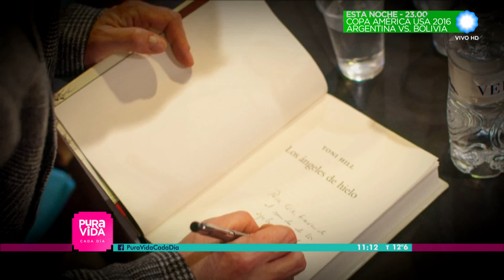Novedades literarias de junio en Pura Vida, cada día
Nuestra literaria Miriam Molero nos cuenta cuáles son las novedades literarias del mes de junio.

Programa de PuraVida emitido: 14 de junio de 2016.